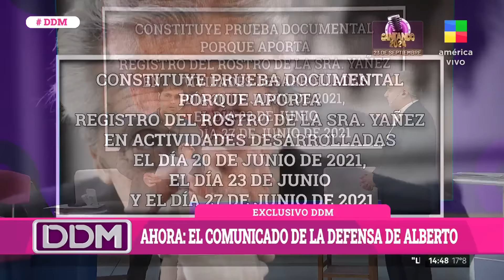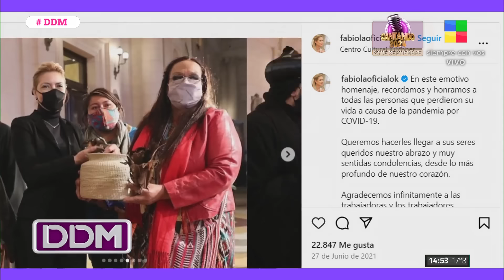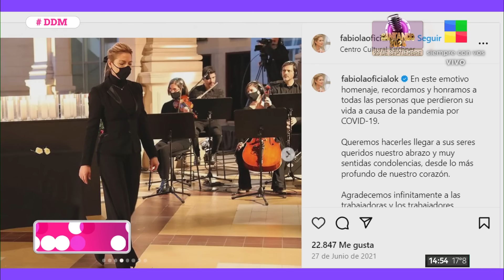🔴 CONTRAATAQUE de la defensa de Alberto Fernández: Aseguran tener fotos de FABIOLA SIN GOLPES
La defensa de Alberto Fernández ha presentado un escrito acompañado de imágenes y videos que, según ellos, contradicen las declaraciones de Fabiola Yáñez. El material audiovisual incluye registros del rostro de Yáñez en actividades oficiales realizadas el 20, 23 y 27 de junio de 2021. La defensa sugiere que estas pruebas podrían demostrar que no hubo lesiones visibles el día posterior al supuesto incidente del 26 de junio. Además, proponen denunciar por falso testimonio al médico Federico Saavedra.